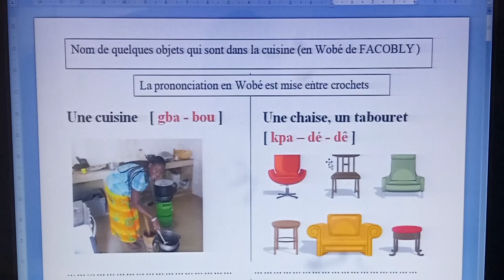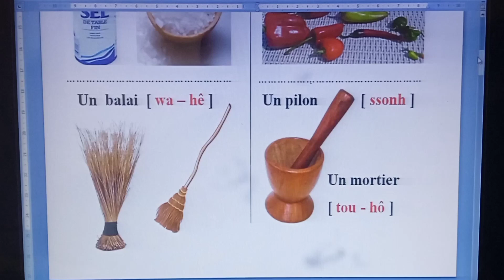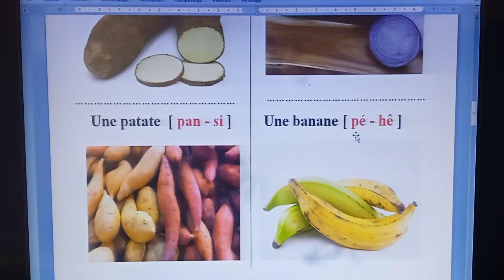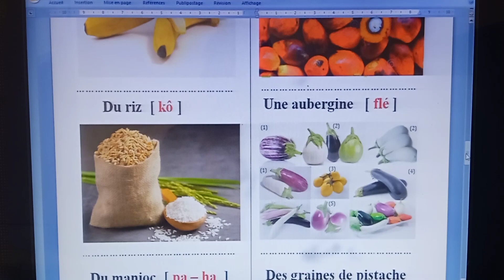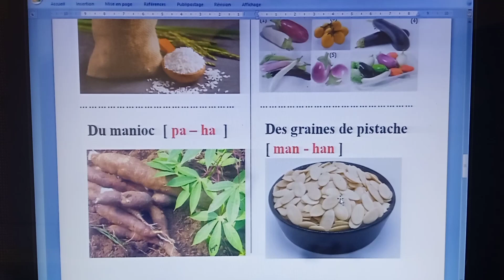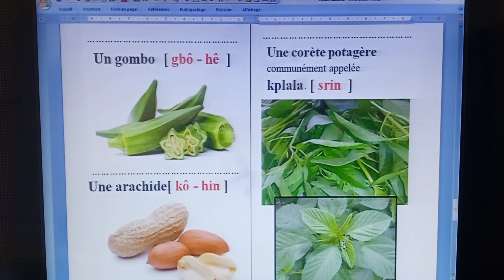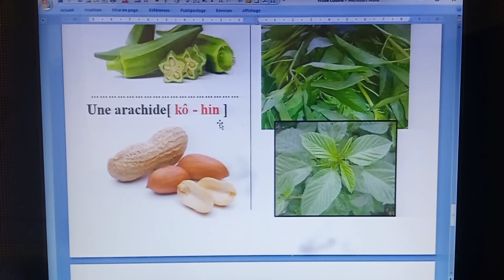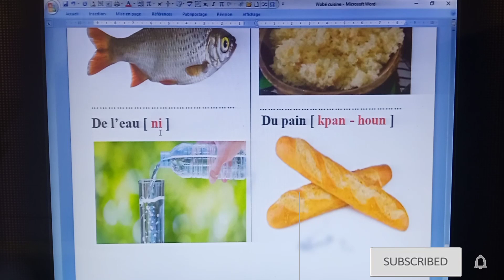Apprendre le WOBÉ : quelques objets de la cuisine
Dans cette vidéo, je dis le nom des objets qui sont en général dans la cuisine.
Exemples :
Du sel en Wobé on dit [ ton ]
Un pilon en Wobé on dit  [ ssonh ]
Une noix dika  en Wobé on dit  [ kplé ]